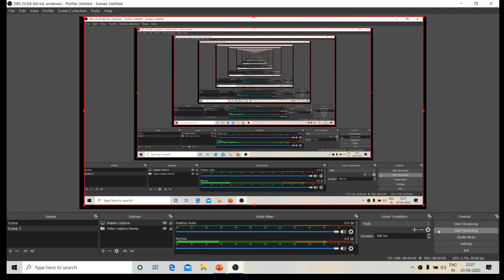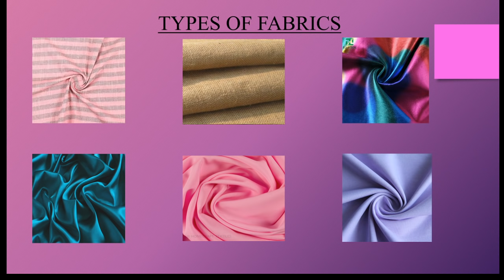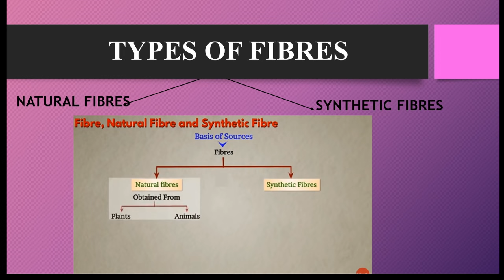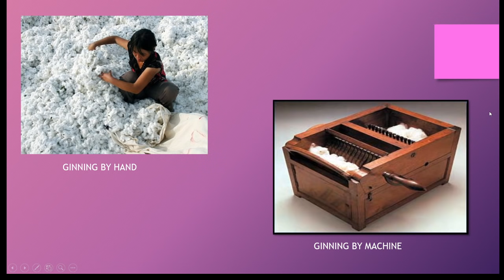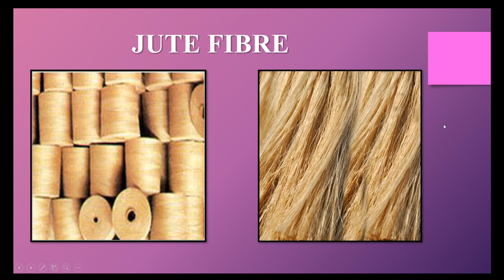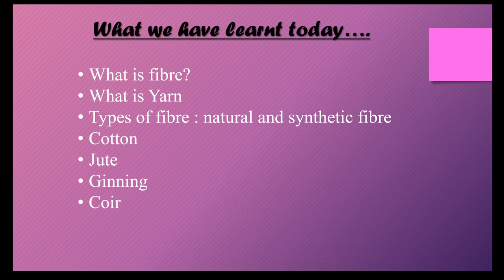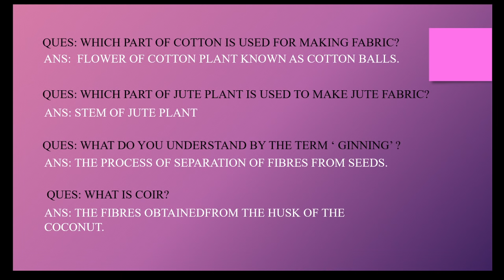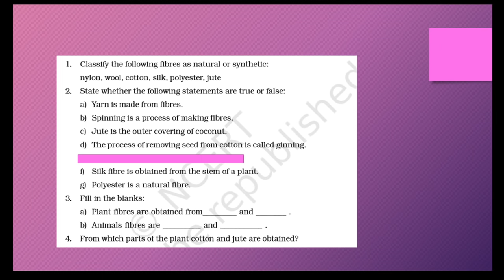CHAPTER-3 FIBRE TO FABRIC PART-1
VIDEO PREPARED BY MRS. PRIYANKA GUPTA (TGT SCIENCE)
K.V.NO.3 SAGAR